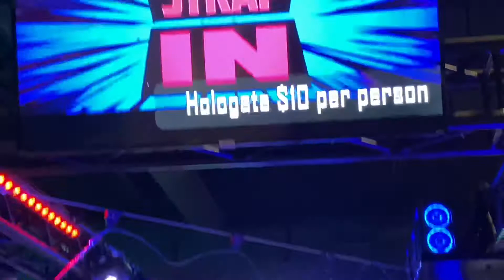September 5, 2021